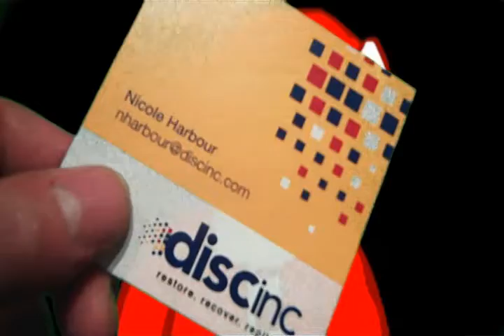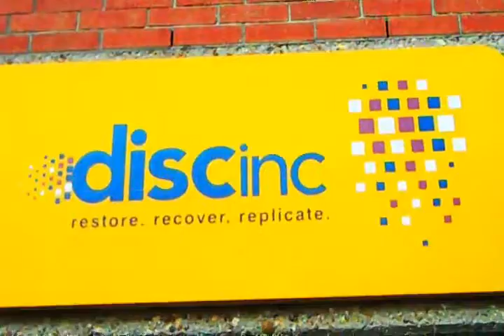santaDISCinc.mp4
check out DISC INC.